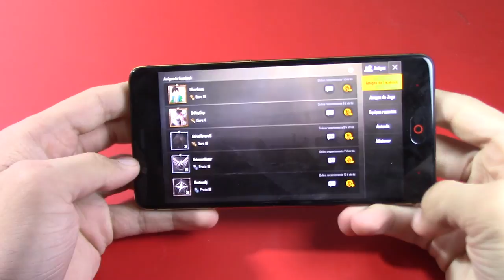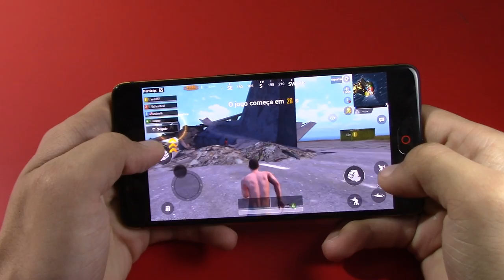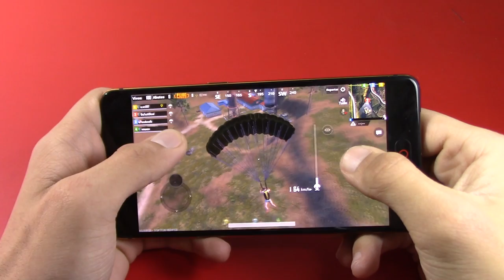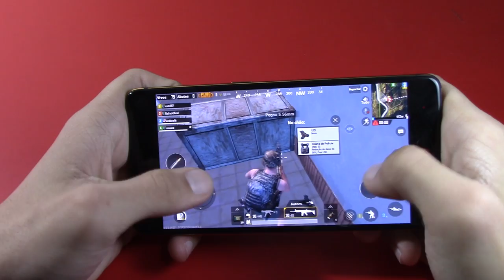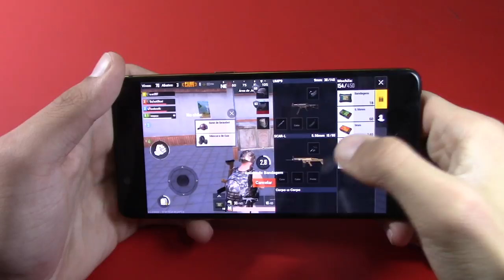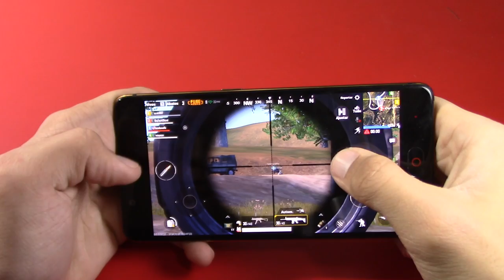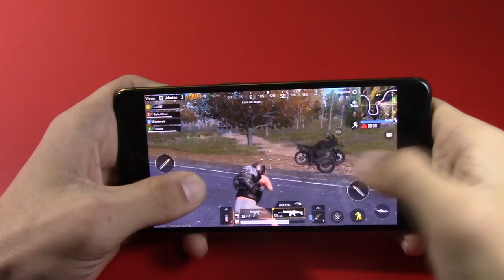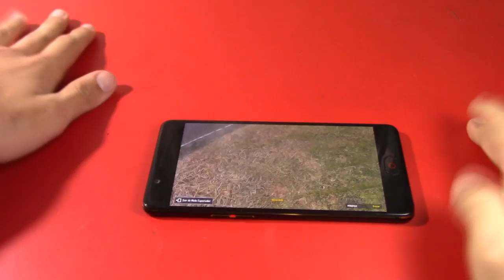Jogando PubG no Nubia M2 | O melhor intermediário do momento? | Bigtech